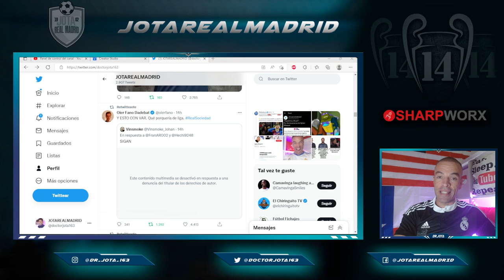Hacen DESAPARECER EL CODAZO de la vergüenza de dembele para que NADIE HABLE